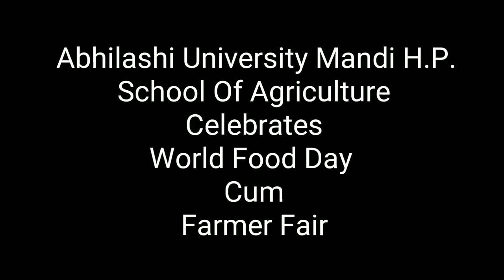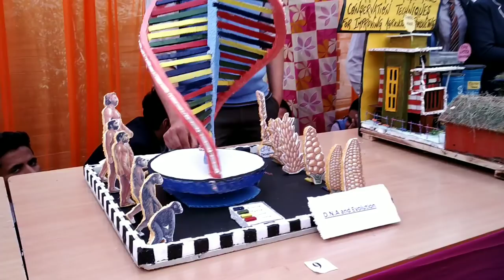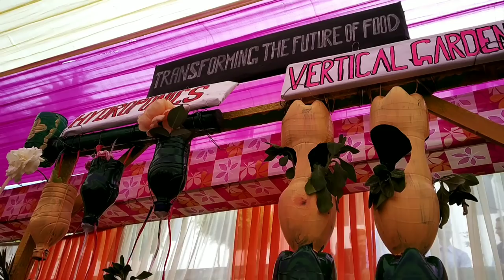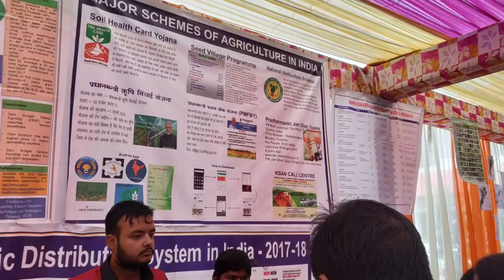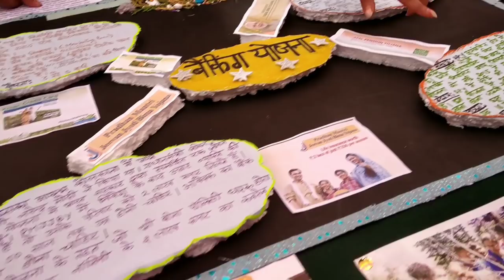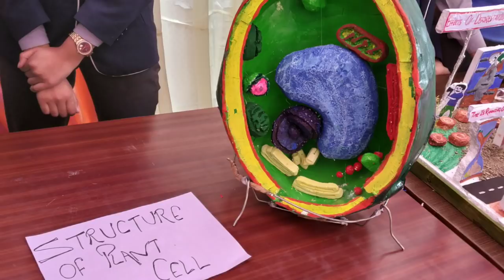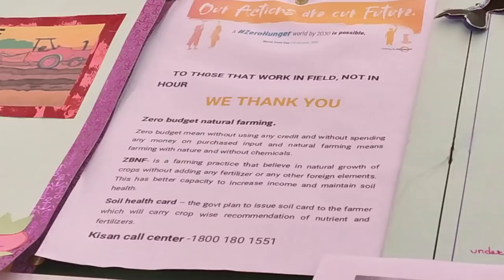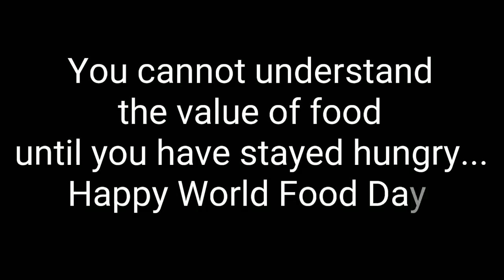Abhilashi University School Of Agriculture Celebrates World Food Day 2018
About World Food Day

FAO celebrates World Food Day each year on 16 October to commemorate the founding of the Organization in 1945. Events are organized in over 150 countries across the world, making it one of the most celebrated days of the UN calendar. These events promote worldwide awareness and action for those who suffer from hunger and for the need to ensure food security and nutritious diets for all.

World Food Day is a chance to show our commitment to Sustainable Development Goal (SDG) 2 – to achieve Zero Hunger by 2030.

It’s also a day for us to celebrate the progress we have already made towards reaching ZeroHunger.